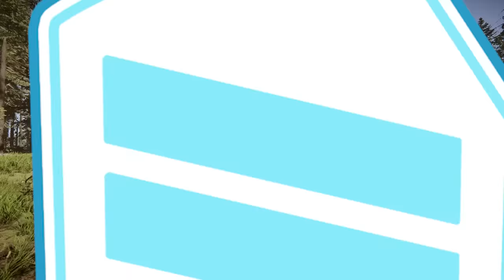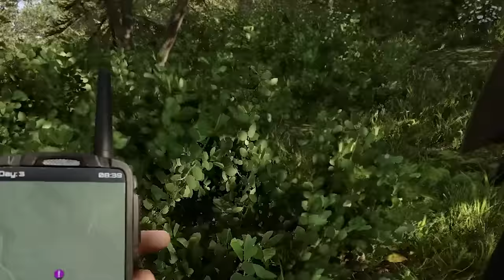SHARKS TRAPPED ME ON A RAFT! - Sons of the Forest Gameplay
Sharks trapped me on a raft in Sons of the Forest Gameplay! Can SpyCakes abandon the raft out at sea and escape the shark in this Sons of the Forest episode or will it quickly turn into a survival situation? This is Sons of the Forest featuring base building, shark survival and funny moments!

About Sons of the Forest:

Sent to find a missing billionaire on a remote island, you must craft, build, and struggle to survive, alone or with friends, in this terrifying new open-world survival horror simulator.